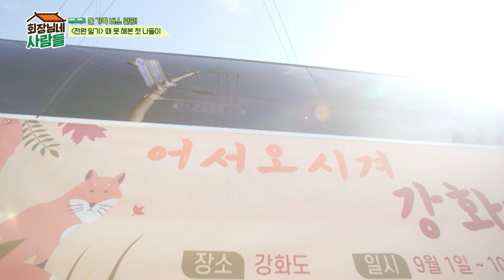[회장님네사람들] 갑자기 관광버스에서 들리는 익숙한 그 목소리🤭 대학가요제 명MC 이택림이 가이드로 나타났다!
딱! 지금 보고 싶은 영상 딱 대 👊